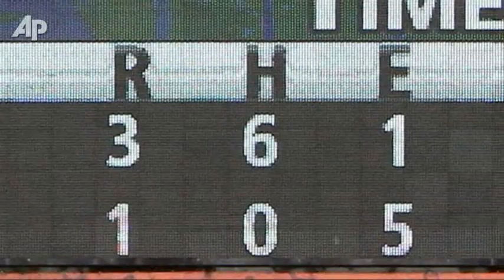Ervin Santana Pitches No-Hitter for Angels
Ervin Santana pitched the first solo no-hitter for the Angels in nearly 27 years, getting some long overdue revenge against the Cleveland Indians and leading Los Angeles to a 3-1 win Wednesday. (July 27)